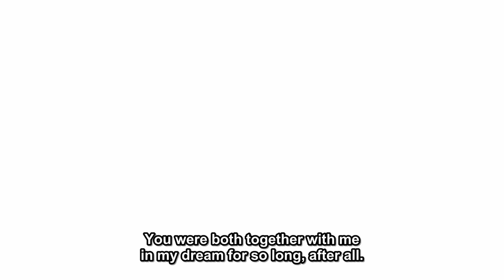Dolly, Misaki and Mitori Reunited [Toaru kagaku no Railgun T]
Dolly(ドリ)'s memories are in her sister, so Misaki(食蜂 操祈) and Mitori (警策看取) meet her.

Clip from Toaru Kagaku no Railgun T episode 15 Eng sub

Anime : To aru kagaku no Railgun T / Toaru kagaku no Railgun T / とある科学の超電磁砲T
Original Series: To aru Majutsu no Index III / Toaru Majutsu no Index III / A Certain Magical Index III / とある魔術の禁書目録(インデックス)III.
Spin off:  To aru Kagaku no Accelerator / Toaru Kagaku no Accelerator